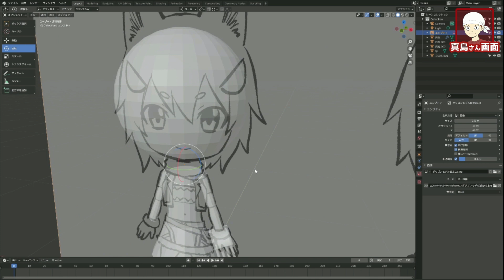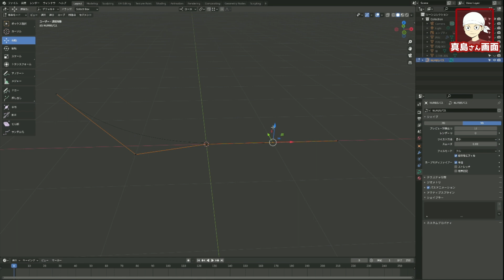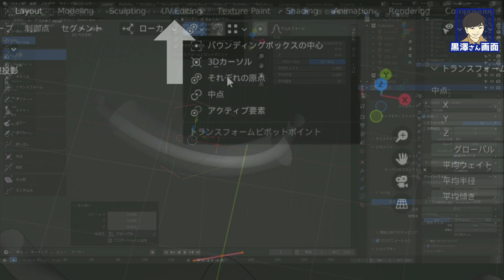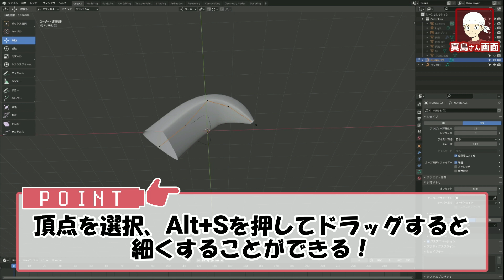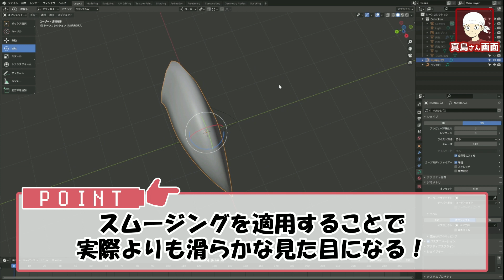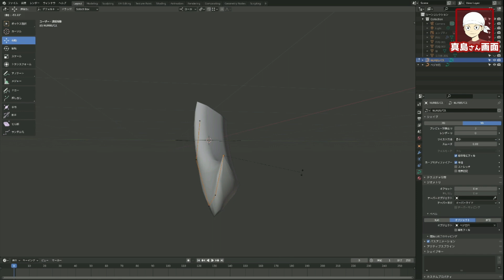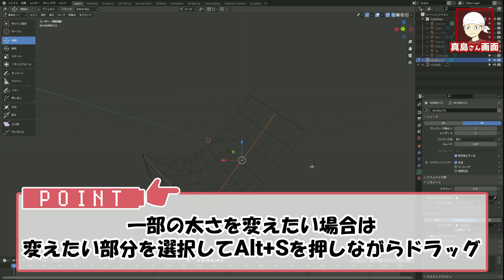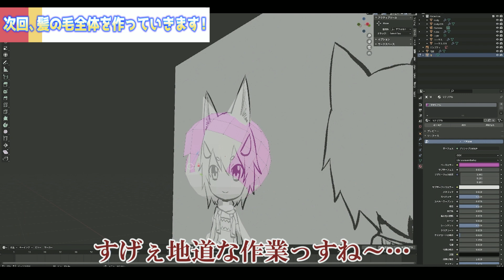【Blender】真島ヒロが「オリジナル3Dキャラクター」を作る！Season2-7【3Dゲーム制作に挑戦！⑩】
週刊少年マガジンにて『EDENS ZERO』連載中！
漫画界随一のゲーム好きとして知られる真島ヒロ先生が、3Dゲーム制作に挑戦する動画シリーズ待望の第2弾！

今回は、Unreal Engine専門のゲーム開発会社・株式会社ヒストリアの黒澤さんを講師に迎え、
3DCG制作ソフトウェア・Blenderを使って「オリジナル3Dキャラクター」の制作に挑戦します！

これからゲーム制作に挑戦したい方、Blenderの使い方を学びたい方にとってもオススメの動画です。
真島先生のオリジナルキャラクターがキュートに3DCGモデリングされていく過程をぜひお楽しみください！

0:20 髪の毛を作っていきます！
2:01 髪の毛の断面を作る
5:25 髪の毛をひねる

前シリーズ：【UE5】真島ヒロが3Dゲーム作りに挑戦!! #1 【講談社ゲームクリエイターズラボ】

真島先生のTwitter&YouTubeチャンネル

【Blenderについて】
Blenderは3DCGアニメーション・ゲームアセット制作ができるオープンソースのソフトウェアです。モデリング、レンダリング、アニメーション、物理演算、シミュレーションなどの機能を備えており、商用利用も可能です。

Unreal Engine専門のゲーム開発会社。代表作は『ライブアライブ』『Caligula2』『ジョジョの奇妙な冒険 ラストサバイバー』。
Unreal Engine学習向けコンテスト『UE5ぷちコン』の主催や、技術ブログ（毎週更新）の執筆、ゲームで必要な要素を”クエスト”と見立て、”クエスト”を解くことでゲームを完成させる体験イベント「アンリアルクエスト」の運営など、Unreal Engineコミュニティを盛り上げる活動を行う。
また、ゲーム開発者向けのWEBメディア「ゲームメーカーズ」を運営し、ゲームづくりの楽しさを広める活動にも注力している。
本企画ではアートディレクター／テクニカルアーティストの黒澤氏がBlenderの講師をご担当いただきました。